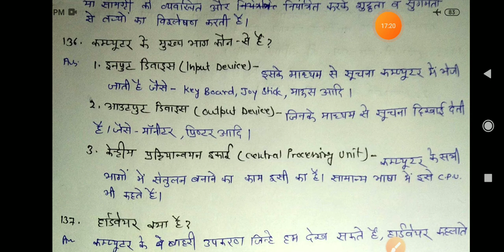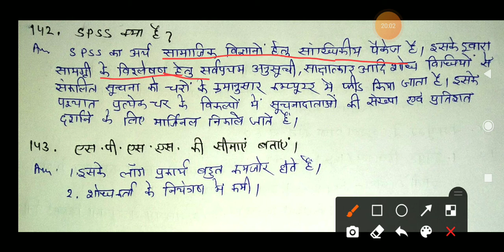Short Answer Type Question: (Research Methodology)Unit-4, Statics, use of computer, Tabulation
Classification, Tabulation
Use of computer in Social Research
 लघु उत्तरीय प्रश्न:- माध्य,माध्यिका,बहुलक,वर्गीकरण, सारणीयन व सामाजिक शोध में कंप्यूटर का प्रयोग
Dev Sociology classes
Dev Hindi sociology notes